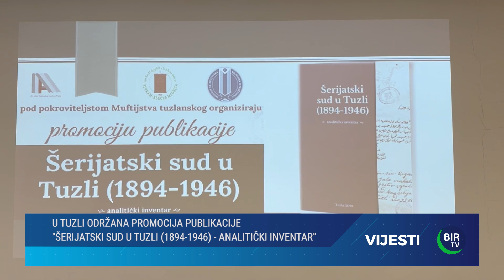BIR Vijesti, 6. mart 2024. godine